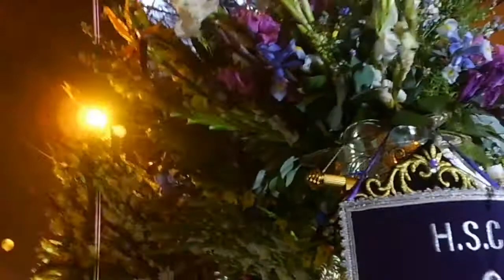04.15.17 | PROCESIÓN de Señor Crucificado del Rimac Semana Santa 2017 LIMA PERÚ | [05/07]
04.15.17 | Señor Crucificado del Rimac Semana Santa 2017 | 05

2014 - Live Stream - Desfiles :
2014 - Live Stream - Procesiones :